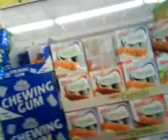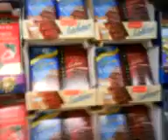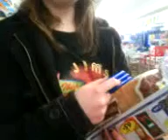me and hana buying bread muahaha